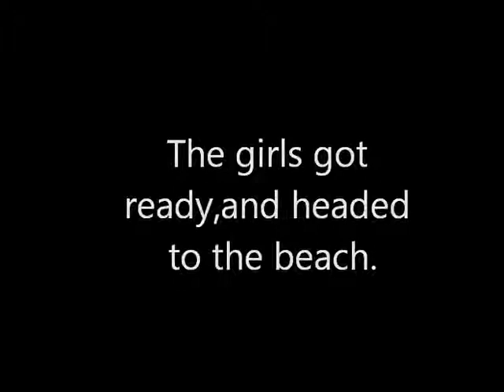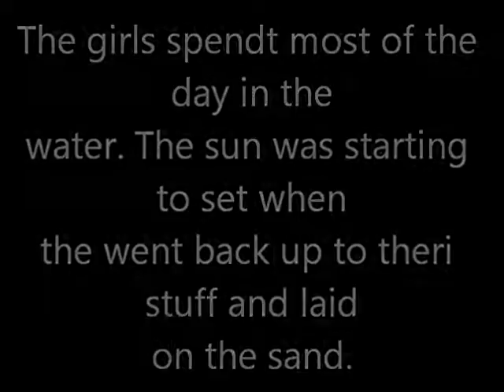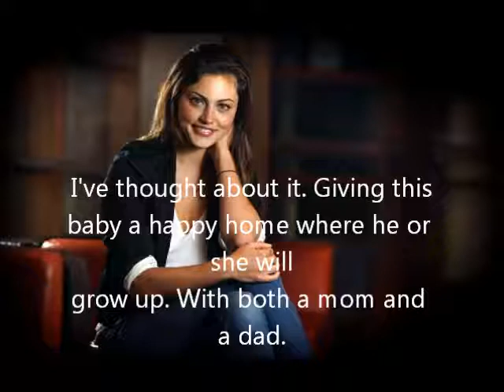Love Happens Season 1 Episode 10